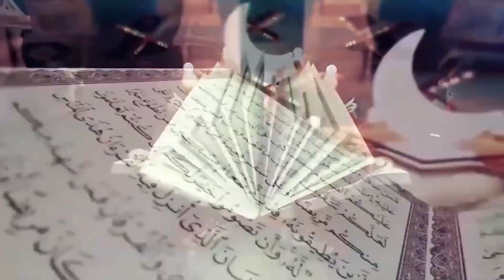রাসূল প্রেরণের উদ্দেশ্য । পর্ব-4 । গবেষক মো. মনিরুল ইসলাম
রাসূল প্রেরণের উদ্দেশ্য। পর্ব-4 ।
গবেষক মো. মনিরুল ইসলাম

سْمِ اللّٰهِ الرَّحْمَنِ الرَّحِيْمِ
সারসংক্ষেপ

রসূল মুহাম্মাদ (স.)-কে অনুসরণ করা সকল মুসলিমের জন্য ফরজ। এ কাজে সফল হওয়া না হওয়ার ওপর নির্ভর করে একজন মুসলিমের দুনিয়া ও আখিরাতে সফলতা ও ব্যর্থতা। বর্তমান বিশ্বের মুসলিমদের রসূল (স.)-এর অনুসরণ করার বিষয়টি পর্যালোচনা করলে সহজে বুঝা যায় মুহাম্মাদ (স.)-কে প্রেরণের উদ্দেশ্য এবং তাঁকে যথাযথভাবে অনুসরণ করা হচ্ছে কি না তা বুঝার মাপকাঠি সম্পর্কে অধিকাংশ মুসলিমের ধারণার সাথে কুরআন, সুন্নাহ ও Common sense-এর তথ্যের মধ্যে ব্যাপক পার্থক্য বিদ্যমান।

রসূল মুহাম্মাদ (স.)-সহ সকল নবী-রসুল (আ.) প্রেরণের মূল উদ্দেশ্য হলো মানুষ সৃষ্টির উদ্দেশ্য (কুরআনকে সকল জ্ঞানের নির্ভুল, পরিপূর্ণ উৎস ও মানদন্ড মেনে নিয়ে জন্মগতভাবে জানা সকল ন্যায় কাজ বাস্তবায়ন ও অন্যায় কাজ প্রতিরোধের মাধ্যমে মানুষের কল্যাণ করা) বাস্তবায়ন করে পৃথিবীর মানুষকে দেখিয়ে দেওয়া। এটি করার একমাত্র উপায় হলো ইসলামকে সমাজে বিজয়ী শক্তি হিসেবে প্রতিষ্ঠা করা। আর রসূল মুহাম্মাদ (স.)-কে সঠিকভাবে অনুসরণ করা হচ্ছে কি না তা বোঝার মাপকাঠি হলো বিভিন্ন মহল থেকে প্রতিরোধ আসা।

মুসলিমদের বর্তমান চরম অধঃপতনের একটি মূল কারণ হলো রসূল মুহাম্মাদ (স.)-কে সঠিকভাবে অনুসরণ না করা। তাই, পুস্তিকাটিতে মুহাম্মাদ (স.)-কে প্রেরণের উদ্দেশ্য এবং তাঁকে যথাযথভাবে অনুসরণ করা হচ্ছে কি না তা বুঝার মাপকাঠি নিয়ে আলোচনা করা হয়েছে। পুস্তিকাটি বিষয় দুটি সম্পর্কে যথাযথ তথ্য উপস্থাপনের মাধ্যমে মুসলিম উম্মাহকে বর্তমান অবস্থা থেকে উত্তরণের পথে ব্যাপক ভূমিকা রাখবে ইনশাআল্লাহ। আমিন! ছুম্মা আমিন!

মুহাম্মাদ (স.)-কে প্রেরণের উদ্দেশ্য
এবং
তাঁর সঠিক অনুসরণ বোঝার মাপকাঠি
গবেষণা সিরিজ-২

যুগের জ্ঞান ও সঠিক মূলনীতিভিত্তিক অংশগ্রহণমূলক তাফসীর
আলোচক: প্রফেসর ডা. মো. মতিয়ার রহমান FRCS (Glasgow)
সহায়ক গ্রন্থ:  আল কুরআন যুগের জ্ঞানের আলোকে অনুবাদ।
▶️ সময়:  প্রতি সোমবার রাত 8.30 টায় এবং শুক্রবার সকাল  8.30 টায়